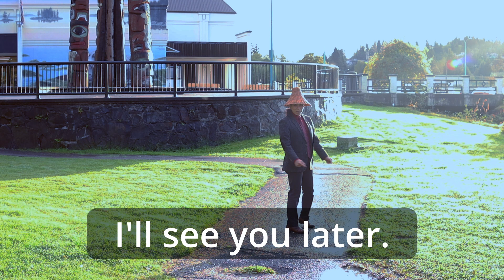New Season & Salish Bound!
What has been done & what will be done?

It has been a year of learning. What better time to reach out to other communities within the coast.

Much work has been put into to place. It is time for us to pick up where our ancestors left off.